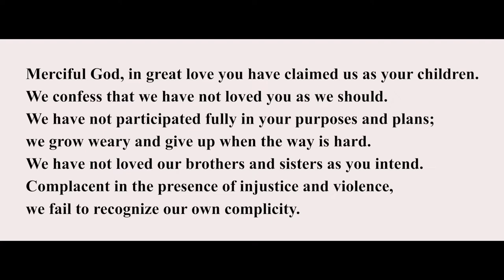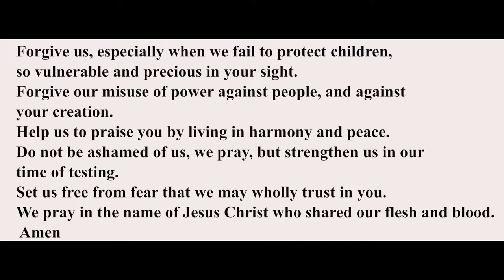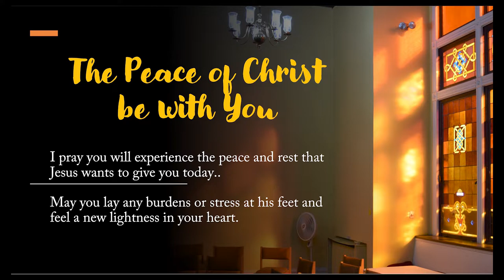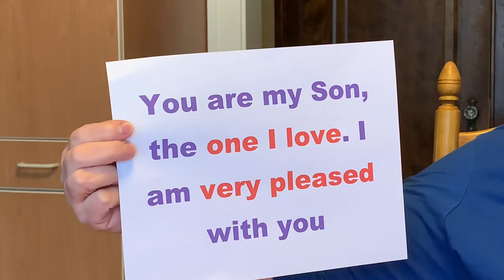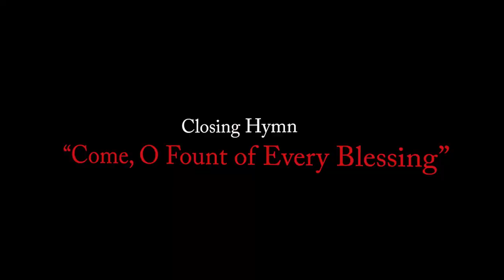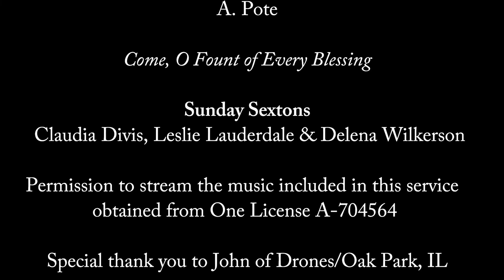"I'm With You" Rev. Colin Knapp [Jan 10, 2021]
Thank you for sharing your Sunday morning with us here at Pilgrim Congregational Church. This service is led by Rev. Colin Knapp, Senior Pastor; Rev. Gloria Cox, Associate Pastor; Joycelin Fowler, today's Liturgist; Maureen Deahl, Children's Message and musicians; Joan Hutchinson, Minister of Music (organ and piano), Janene Bergen, Cantor and Dr. Wilbert O. Watkins, choir director.

This week's video recordings and editing team includes  Riley Deahl, Ethan Deahl, Leslie Lauderdale, and Delena Wilkerson.